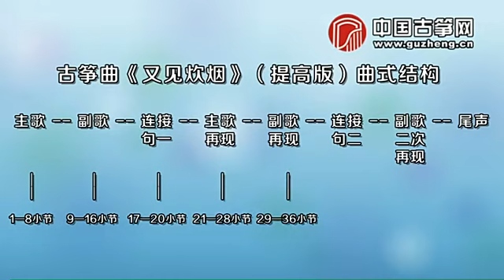古筝讲解又见炊烟